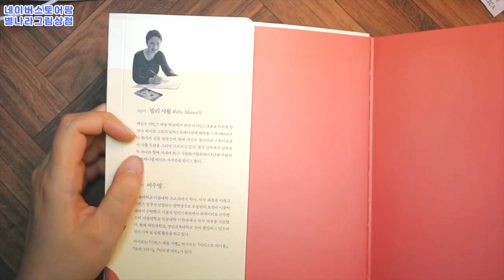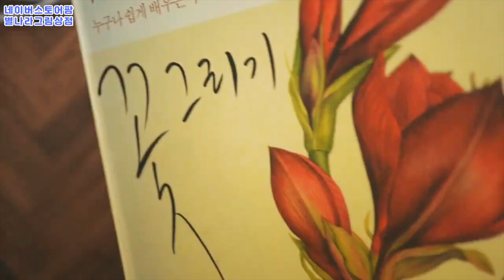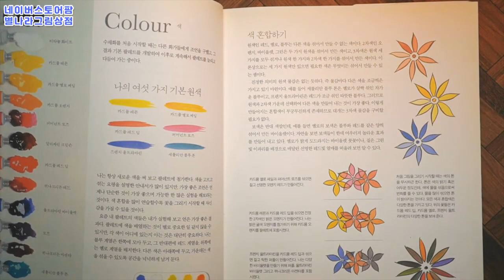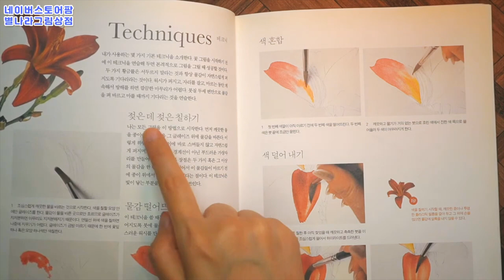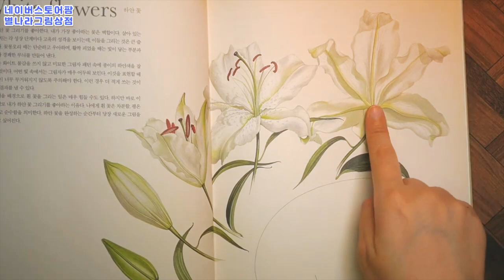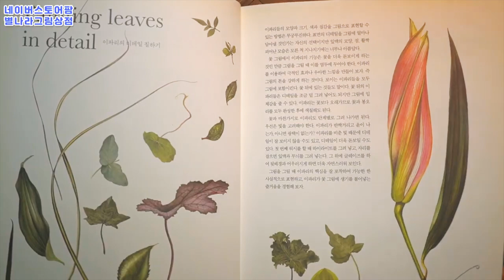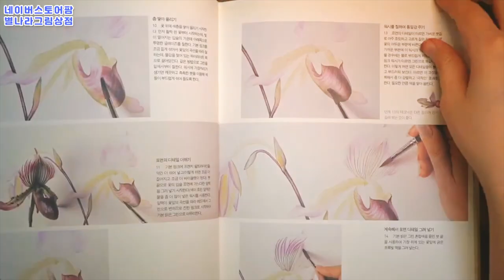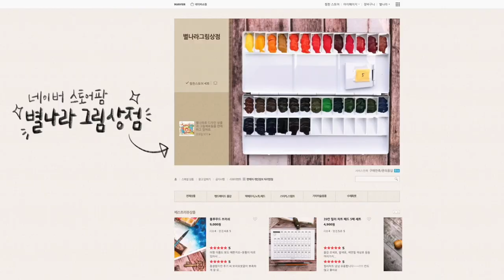꽃 수채화책 딱 하나만 산야 한다면 이것!(내돈내산 no광고)/별나라⭐그림강좌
📸CAMERA
SONY a6400( 30mm f3.5 Macro ), iPhone12
🎤MIKE
블루예티X
🎬EDIT PROGRAM